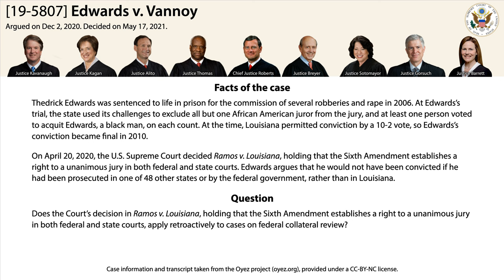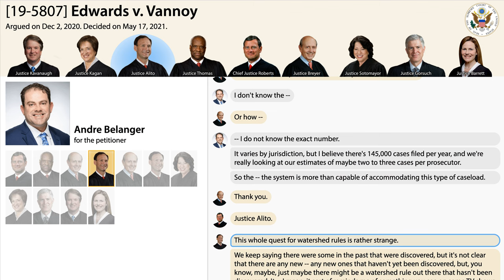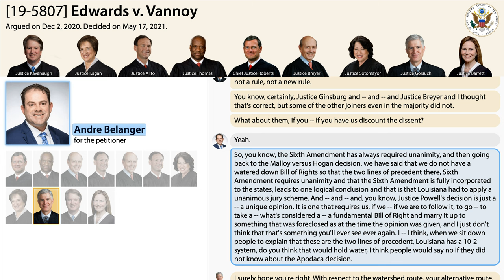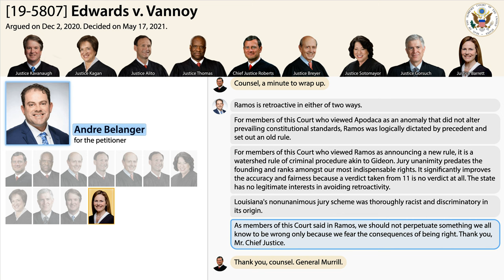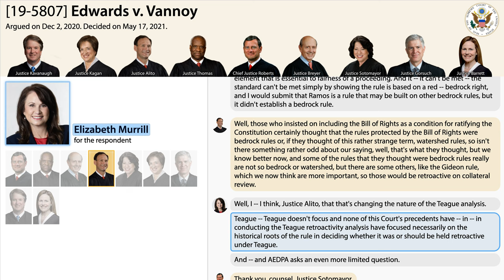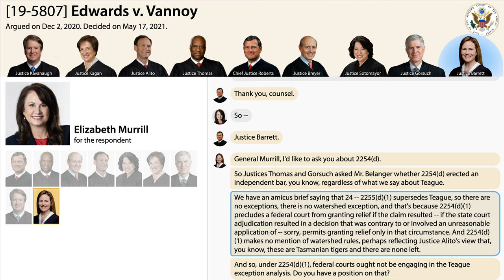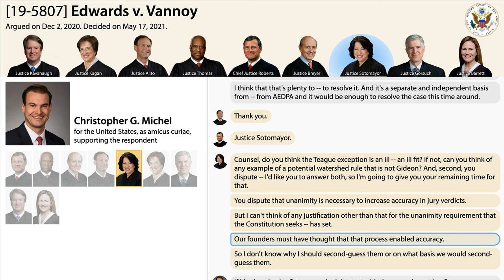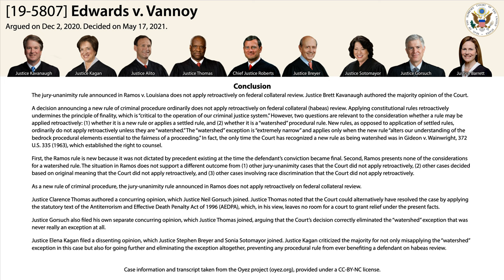Oral Argument: Edwards v. Vannoy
Oral argument audio (including transcript) of case
[19-5807] *Edwards v. Vannoy*
argued at the Supreme Court of the United States on Dec 2, 2020.

Argued on Dec 2, 2020.
Decided on May 17, 2021.
*Petitioner:* Thedrick Edwards
*Respondent:* Darrel Vannoy, Warden
*Advocates:*
- Andre Belanger (for the petitioner)
- Elizabeth Murrill (for the respondent)
- Christopher G. Michel (for the United States, as amicus curiae, supporting the respondent)

*Chapters*
0:00:00 Andre Belanger
0:36:12 Elizabeth Murrill
1:03:35 Christopher G. Michel
1:23:36 Rebuttal: Andre Belanger

*Facts of the case (from oyez.org)*
Thedrick Edwards was sentenced to life in prison for the commission of several robberies and rape in 2006. At Edwards’s trial, the state used its challenges to exclude all but one African American juror from the jury, and at least one person voted to acquit Edwards, a black man, on each count. At the time, Louisiana permitted conviction by a 10-2 vote, so Edwards’s conviction became final in 2010.

On April 20, 2020, the U.S. Supreme Court decided Ramos v. Louisiana  , holding that the Sixth Amendment establishes a right to a unanimous jury in both federal and state courts. Edwards argues that he would not have been convicted if he had been prosecuted in one of 48 other states or by the federal government, rather than in Louisiana.

*Question*
Does the Court’s decision in Ramos v. Louisiana , holding that the Sixth Amendment establishes a right to a unanimous jury in both federal and state courts, apply retroactively to cases on federal collateral review?

*Conclusion*
The jury-unanimity rule announced in Ramos v. Louisiana does not apply retroactively on federal collateral review. Justice Brett Kavanaugh authored the majority opinion of the Court.

A decision announcing a new rule of criminal procedure ordinarily does not apply retroactively on federal collateral (habeas) review. Applying constitutional rules retroactively undermines the principle of finality, which is “critical to the operation of our criminal justice system.” However, two questions are relevant to the consideration whether a rule may be applied retroactively: (1) whether it is a new rule or applies a settled rule, and (2) whether it is a “watershed” procedural rule. New rules, as opposed to application of settled rules, ordinarily do not apply retroactively unless they are “watershed.” The “watershed” exception is “extremely narrow” and applies only when the new rule “alters our understanding of the bedrock procedural elements essential to the fairness of a proceeding.” In fact, the only time the Court has recognized a new rule as being watershed was in Gideon v. Wainwright, 372 U.S. 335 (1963), which established the right to counsel.

First, the Ramos rule is new because it was not dictated by precedent existing at the time the defendant’s conviction became final. Second, Ramos presents none of the considerations for a watershed rule. The situation in Ramos does not support a different outcome from (1) other jury-unanimity cases that the Court did not apply retroactively, (2) other cases decided based on original meaning that the Court did not apply retroactively, and (3) other cases involving race discrimination that the Court did not apply retroactively.

As a new rule of criminal procedure, the jury-unanimity rule announced in Ramos does not apply retroactively on federal collateral review.

Justice Clarence Thomas authored a concurring opinion, which Justice Neil Gorsuch joined. Justice Thomas noted that the Court could alternatively have resolved the case by applying the statutory text of the Antiterrorism and Effective Death Penalty Act of 1996 (AEDPA), which, in his view, leaves no room for a court to grant relief under the present facts.

Justice Gorsuch also filed his own separate concurring opinion, which Justice Thomas joined, arguing that the Court’s decision correctly eliminated the “watershed” exception that was never really an exception at all.

Justice Elena Kagan filed a dissenting opinion, which Justice Stephen Breyer and Sonia Sotomayor joined. Justice Kagan criticized the majority for not only misapplying the “watershed” exception in this case but also for going further and eliminating the exception altogether, preventing any procedural rule from ever benefiting a defendant on habeas review.